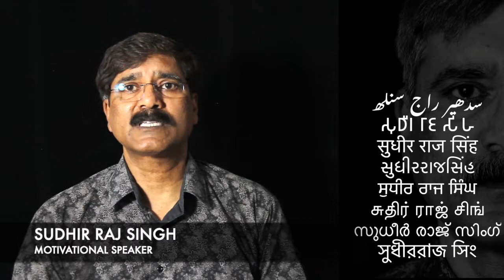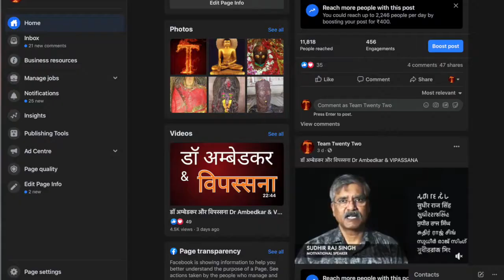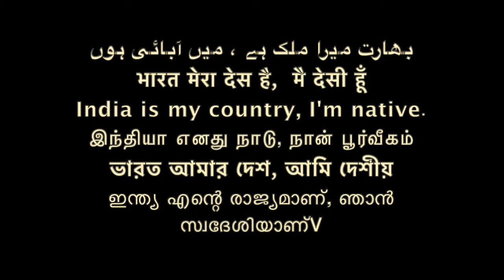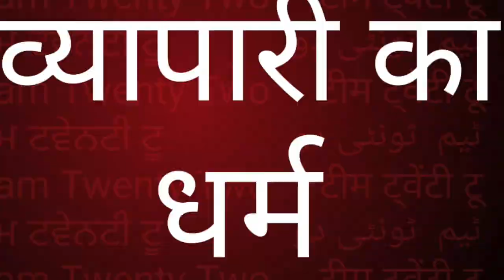व्यापारी का धरम, Business rules/ Sudhir Raj Singh/Team Twenty Two